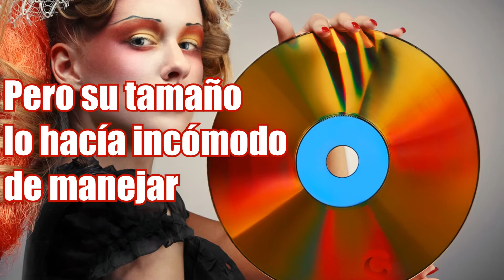Laserdisc - Throwback Thursday Gizlogic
Esta semana, en nuestro Throwback Thursday recordamos el gran Laserdisc ese formato casi olvidado que contaba con una dimensiones enormes.

Todos los análisis y novedades en nuestro blog, Gizlogic .